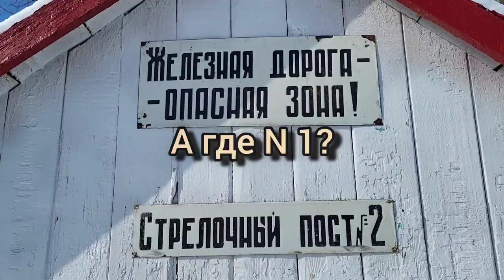Караганда Как выглядит Детская железная дорога зимой Встреча с драконами Паровоз без колес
Прогулка у детской железной дороги
Караганда 17 февраля 2024 год
На улице -30С!!!

Похрустим снежком, прогуляемся?
Наливайте в кружку горячий чай, кофе,
кто что любит, можно и покрепче 😍, и вперед!!!❤️
Караганда рулит!!!🇰🇿